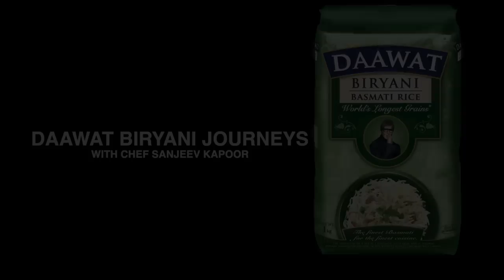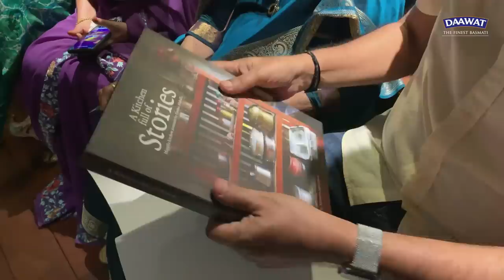The Biryani Journey of Malabar | Sanjeev Kapoor Khazana